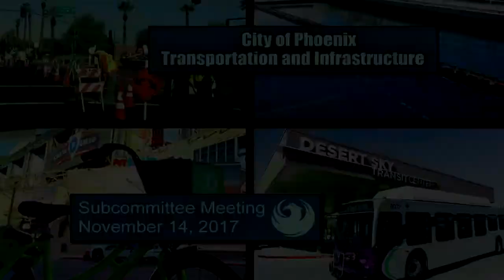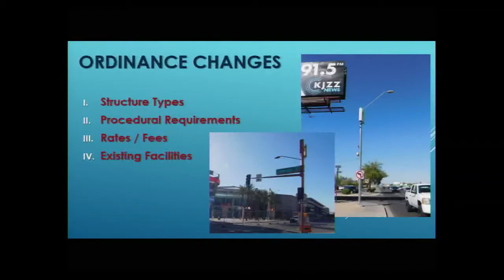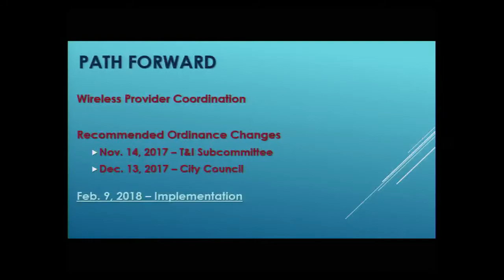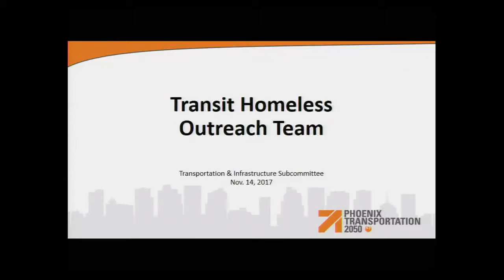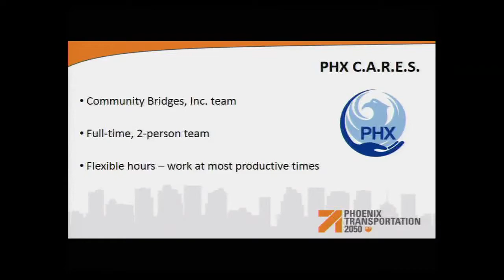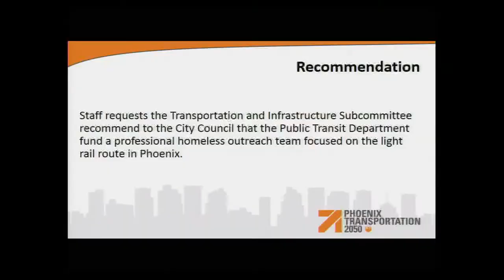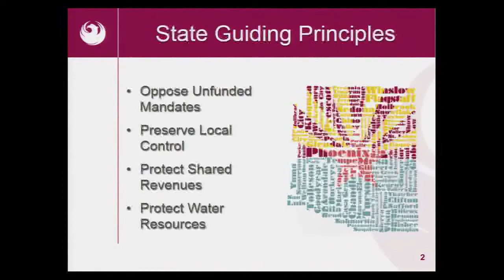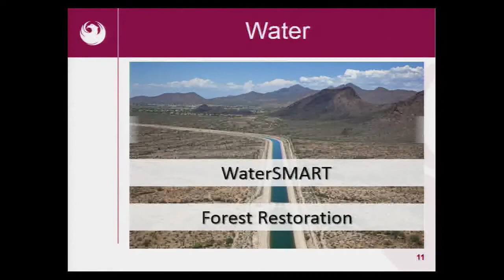Phoenix City Council Transportation & Infrastructure Subcommittee Meeting - November 14, 2017